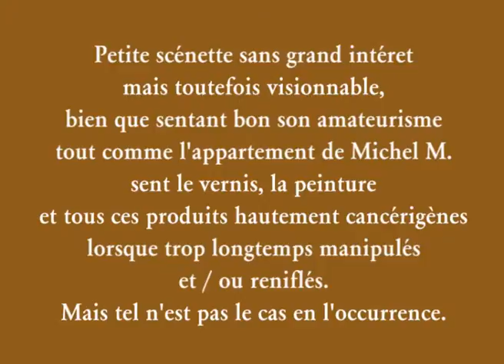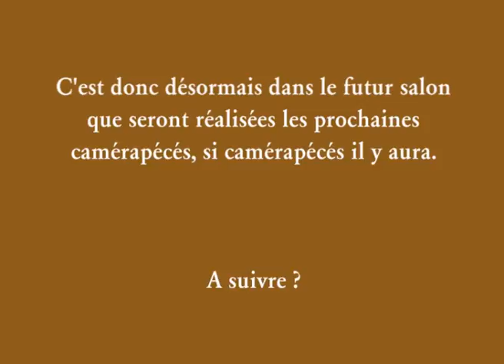2011_02_Déménagement.mp4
Premiers pas dans son nouveau chez lui à Paris pour Michel M.